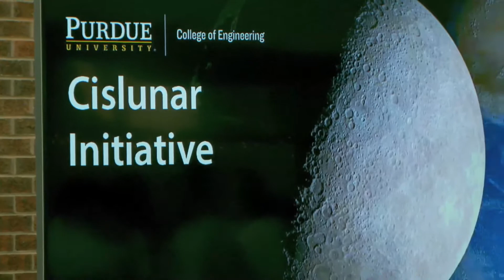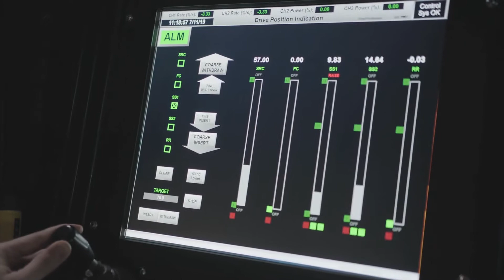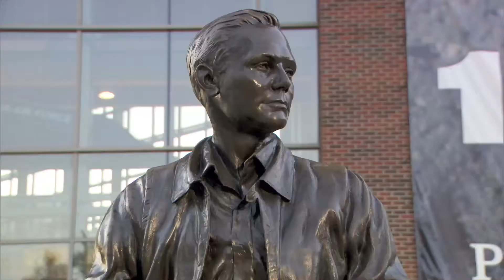2019 Purdue Year in Review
This recording is part of the Purdue University Newsreels and Year in Review recordings. Identifier Number: UA65av0065.